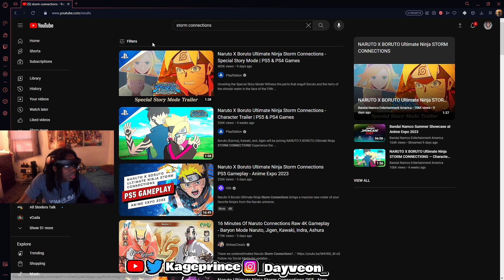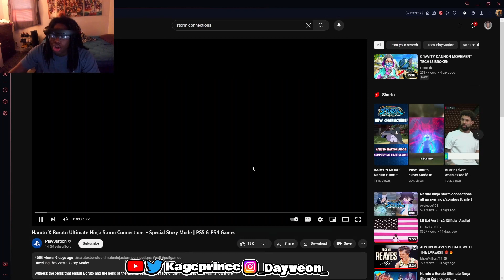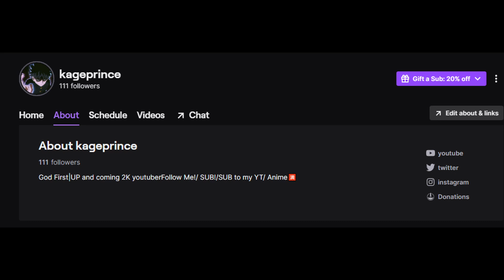Kage reacts to NewNaruto Storm connections Special story mode 😯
lets see how fye this looks